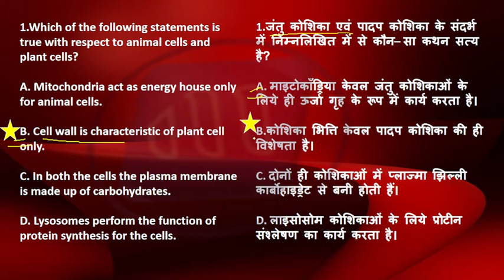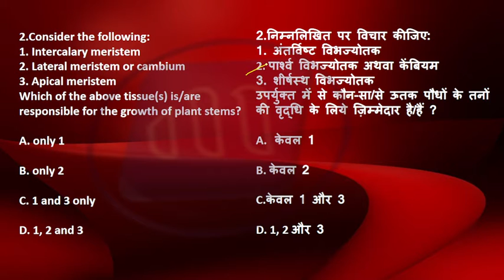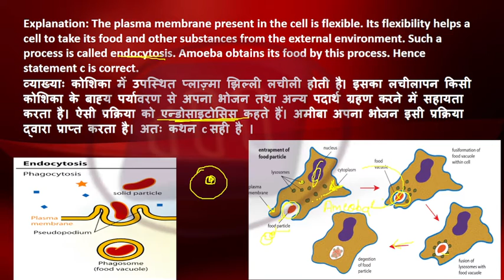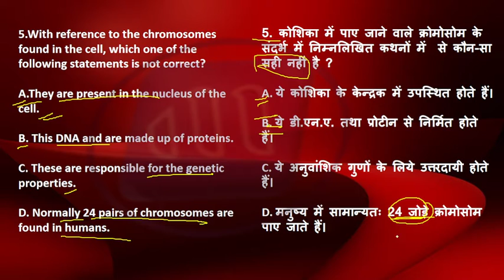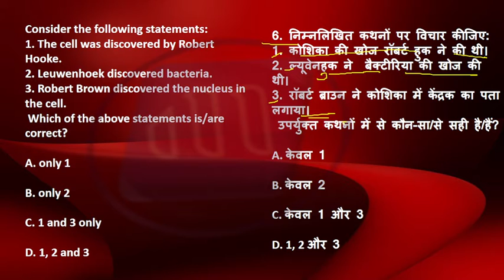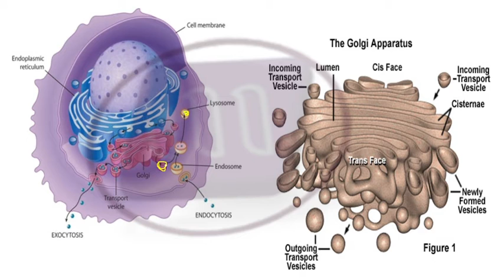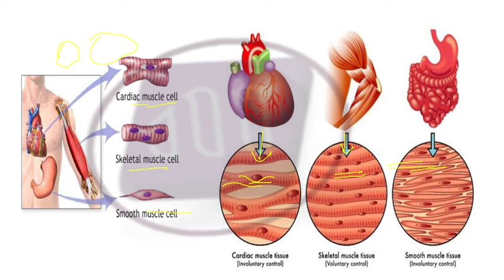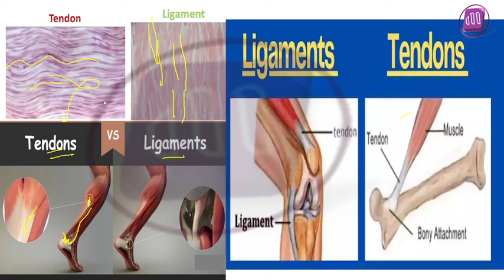UPSC CSE Pre. 2022 | संभावित प्रश्न व्याख्या सहित | Science & Tech - 01 | Sonam Ma'am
In this segment, MILLAT IAS carefully selects important tech news from the daily newspapers and presents a set of MCQs based on NCERT and other standerd books , PYQs and 'Fact of the day'.